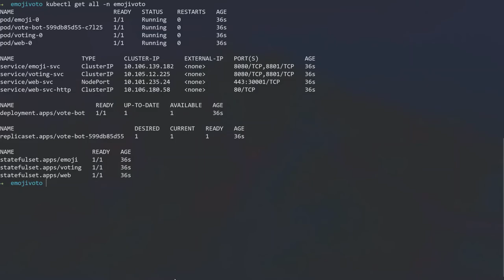Marblerun - Deploy your first confidential cloud-native app in minutes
This is a demo of Marblerun, our free and open source "service mesh for confidential computing". In the demo, we show the easy steps of deploying a scalabe confidential-computing app on Kubernetes. The app is called "emoji vote" and is used by the well-known Linkerd project as default demo. We adapted the app slightly for end-to-end security and verifiability. Your emoji votes have never been safer!